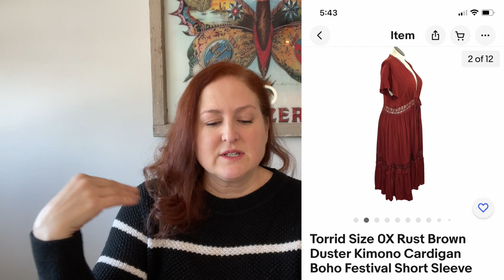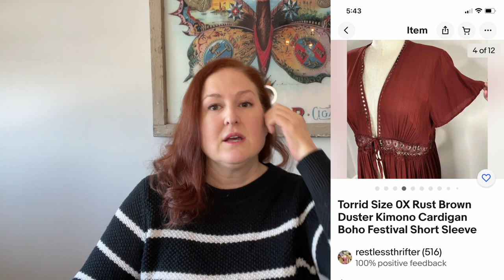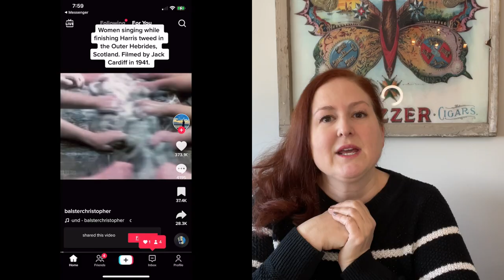Thrift Haul: What I Bought at the Goodwill Outlet Bins to Resell on eBay, Poshmark and Mercari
I bought 50 items for $70 to flip on eBay, Poshmark and Mercari. See what I bought, and how much I expect to get for them. I'm a part-timer wanting to go full time.

Posher VA:
$20 off first subscription payment